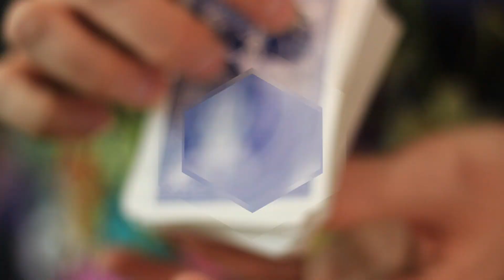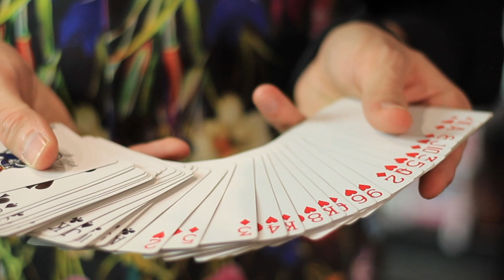The Farrow Faro by Biz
A BBM EXCLUSIVE VIDEO DOWNLOAD -  The Faro Shuffle... BUT FALSE!!!

The Faro Shuffle looks like the most thorough AND uncheatable method of mixing a pack. Two packets are visibly weaved together, changing the order of the entire deck.

Well, Biz is here to teach you how to faro a deck... WITHOUT CHANGING THE ORDER OF THE CARDS! The Farrow Faro is a totally false shuffle. (Done once it displaces a single card, but done twice it resets even that card!).

Over the years there here have been many methods for falsifying the Faro Shuffle. Biz has combined a number of these, along with several subtleties and convincers to create a truly believable sleight. Far easier to master than you might think, this clever move will be your goto shuffle for the rest of your life. It's that good!

Featuring:

Introduction
Performance
How To Do A Faro
The Basic Method
Convincers
Making It Look Natural
Making It Totally False
360 Angleproof
Camera Vs Live
The 1mm Faro
Credits